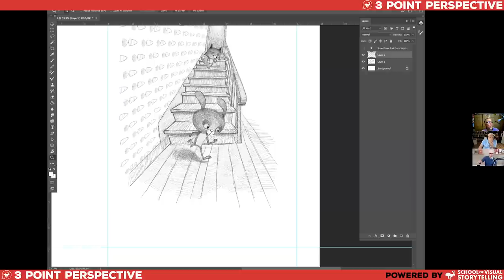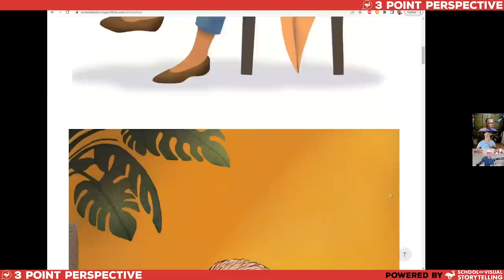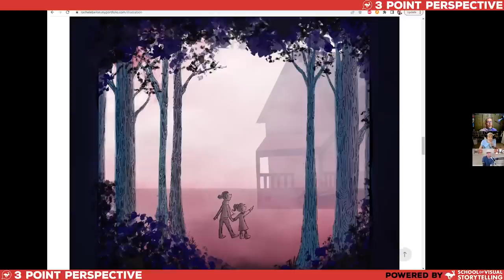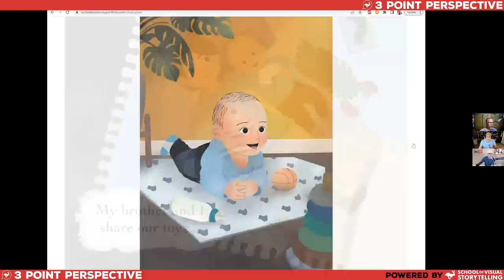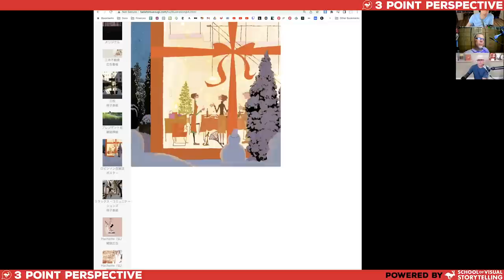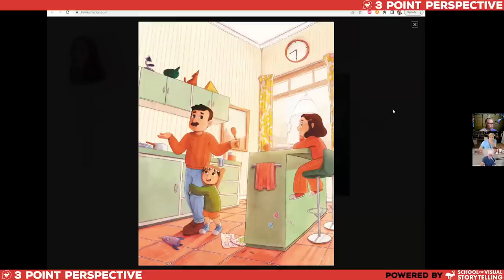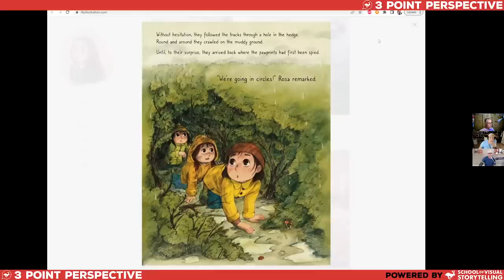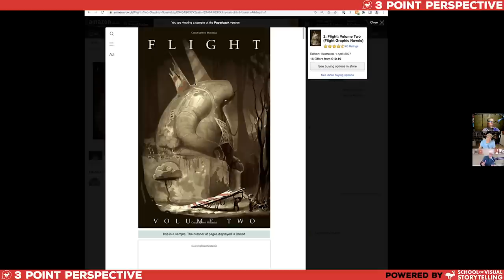AI Can Never Be Original | 3PP #166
Why is my art so boring? Can I get work overseas? How can I manage my time better? Learn all this and more from illustration experts Jake Parker, Lee White, and Will Terry.